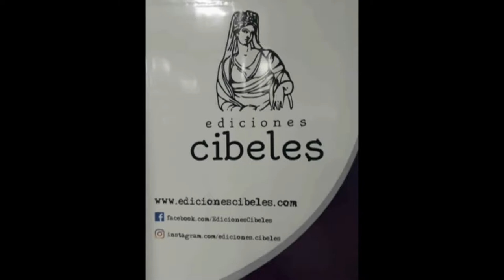Nelvis Ghelfi - Escritora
Ediciones Cibeles - Presentación del libro Auras del Cartagena del sancarlino Esteban Balza